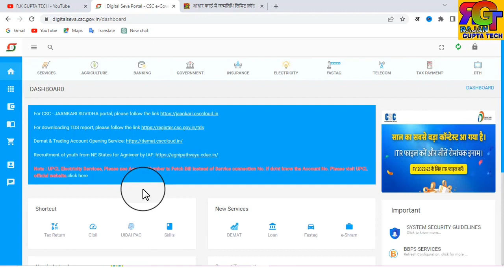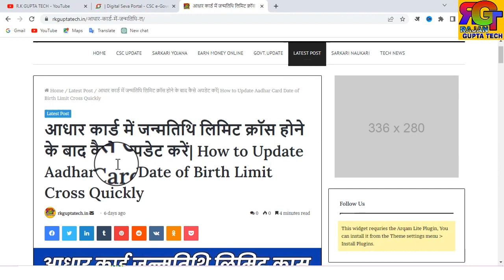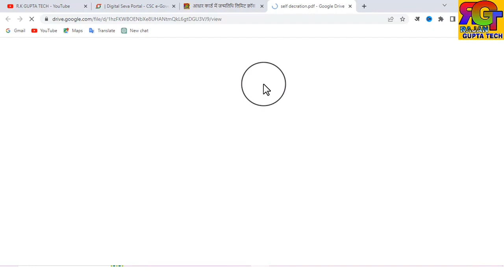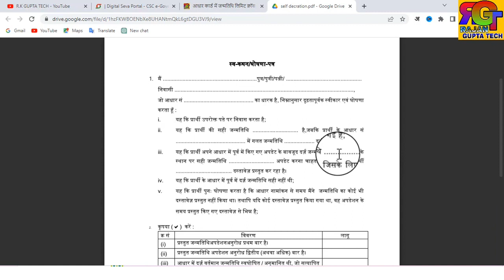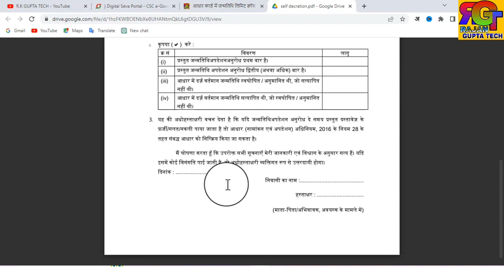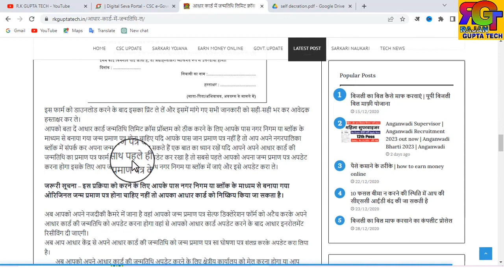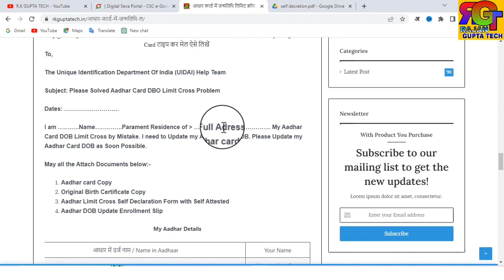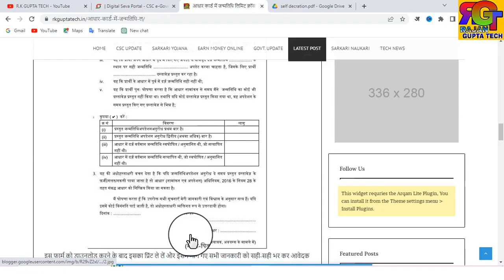CSC - Aadhar DOB Limit Cross ऐसे करे सही - Aadhar DOB Limit Cross Kaise Update Kare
आधार DOB LIMIT CROSS ऐसे करे सही | Aadhar DOB Limit Cross Kaise Update Kare